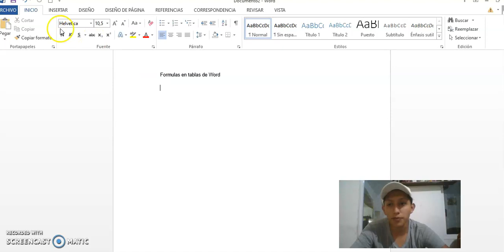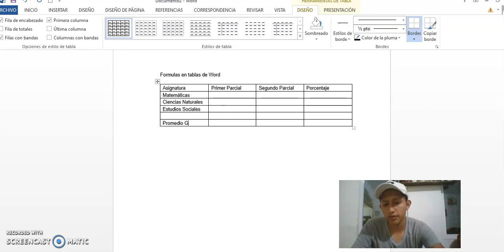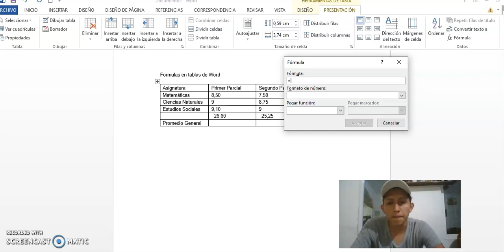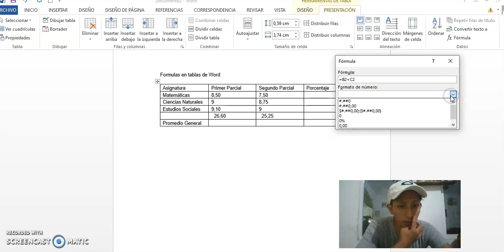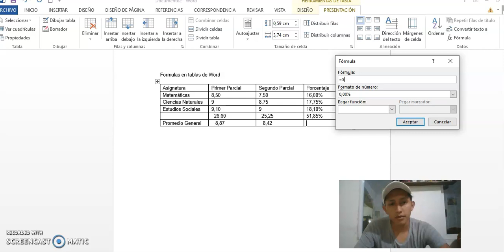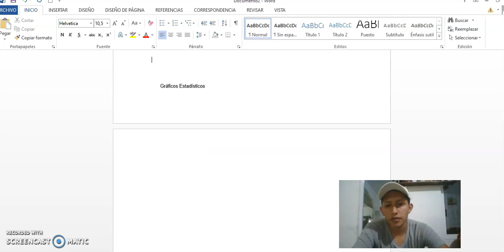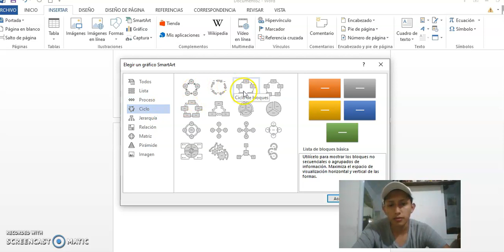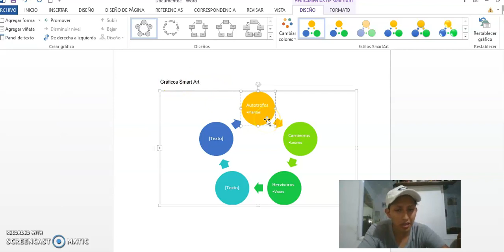Grabando #6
Formulas en tablas de Word
Gráficos Estadísticos
Gráficos Smart Art